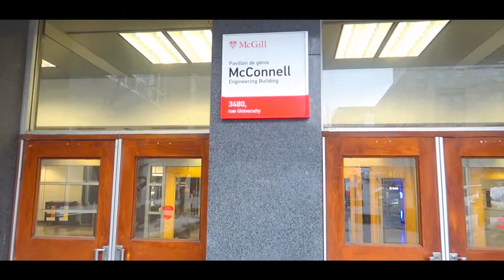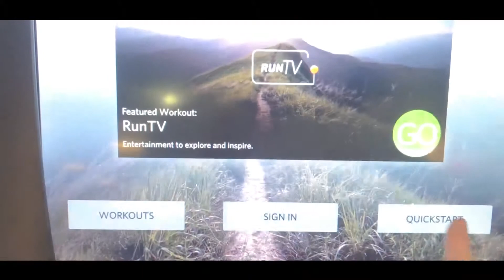VLOG 01 | 跟我过一天 | 豆角排骨焖面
欢迎回到我的频道~
第一支VLOG啦拖延了好久才传上来。